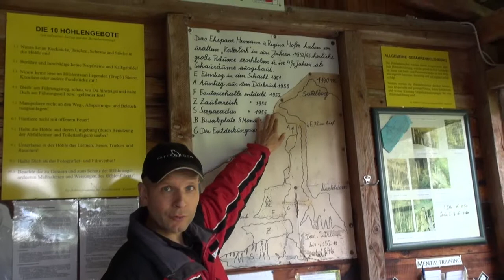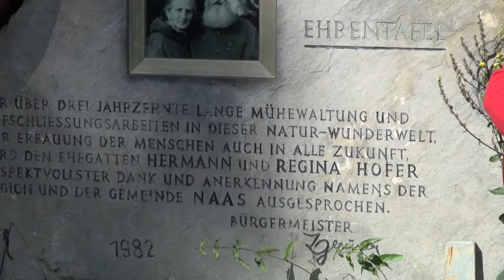Das Katerloch MPG2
Peter und Inge KRONES haben dem "Katerloch" eine Tropfsteinhöhle nahe Weiz, in der Steiermark, Österreich ein Lied gewidmet. Eine Führung durch die tropfsteinreichste Höhle Österreichs ist zu sehen.